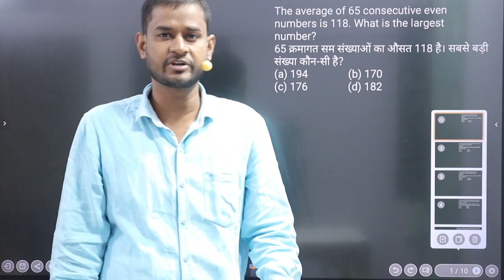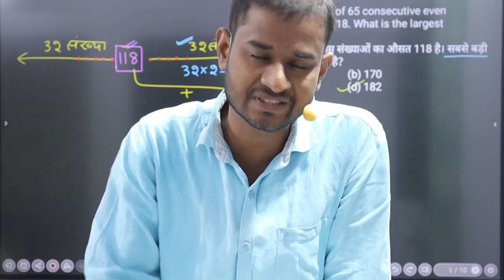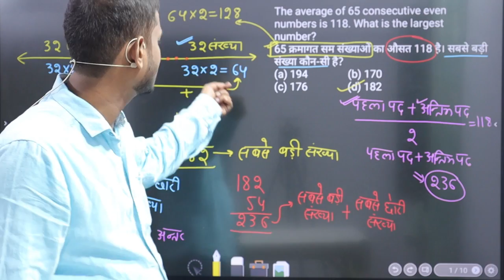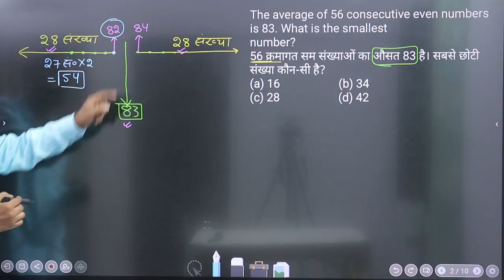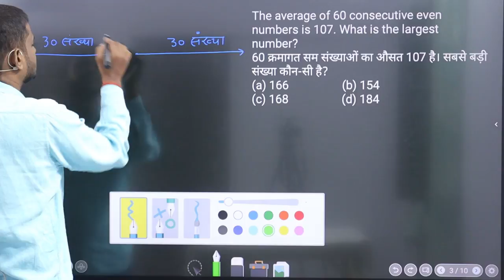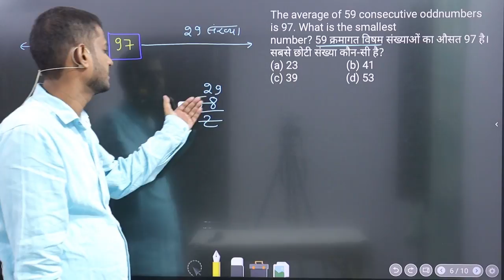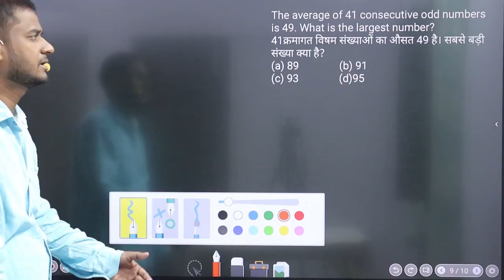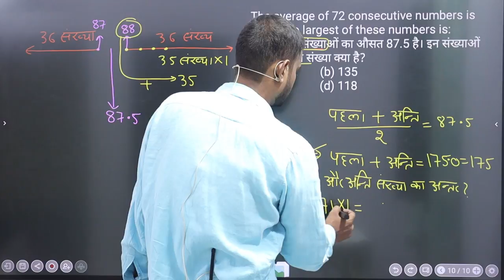SSC CGL , CHSL AND CPO BY RANDHIR SIR || DAY - 6 || PARIVARTAN MATHEMATICS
MOST ASKED QUESNTIONS IN SSC CGL,CHSL AND CPO WITH UNIQUE APPROACH || TRICKS TO SOLVE WITHIN 5 SEC